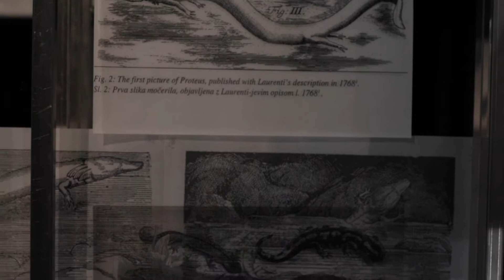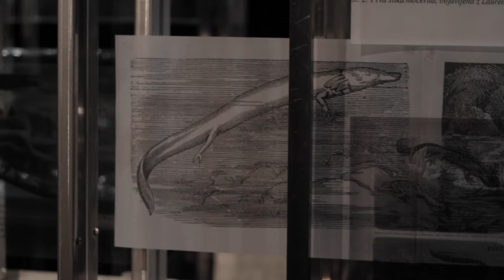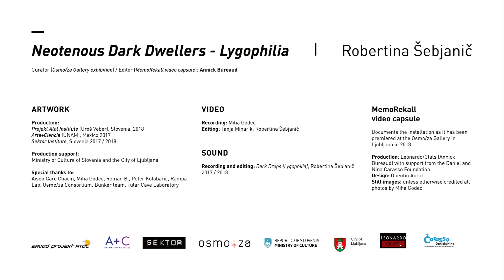"Neotenous Dark Dwellers - Lygophilia" by Robertina Sebjanic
This video of "Neotenous Dark Dwellers - Lygophilia" by Robertina Sebjanic is the basis of an enriched video that can be viewed and explored is part of Leonardo/Olats online gallery. Direct link to the video capsule